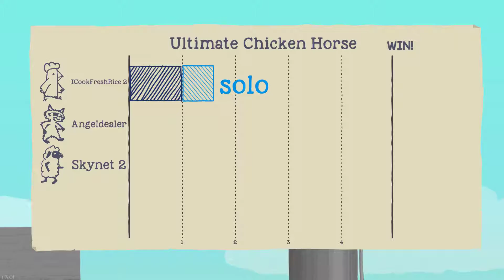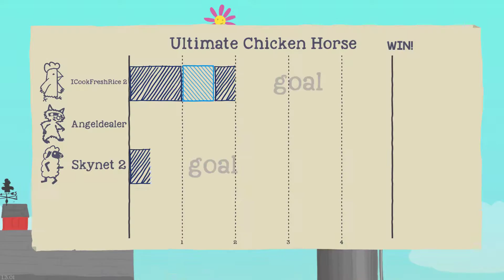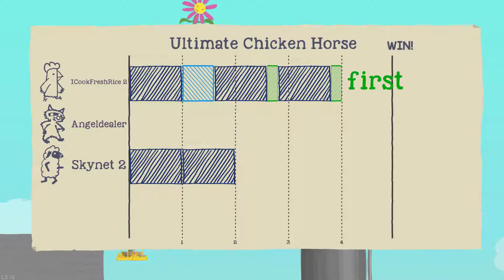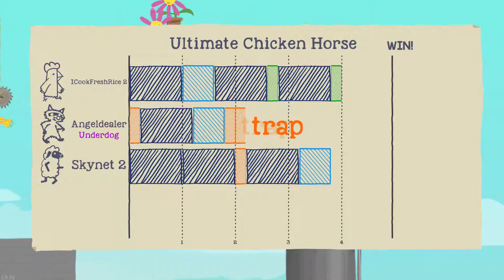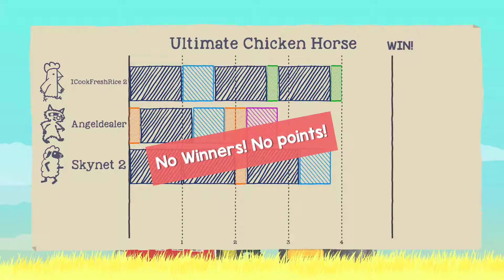Ultimate Chicken Horse WE BROKE THIS MAP!!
wtf did we do lol